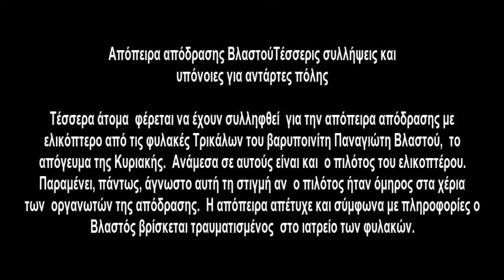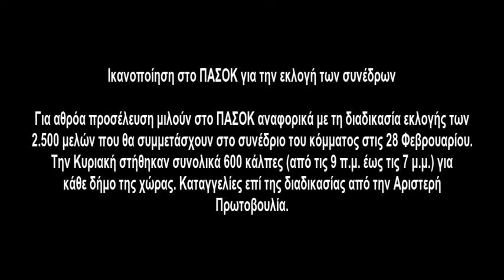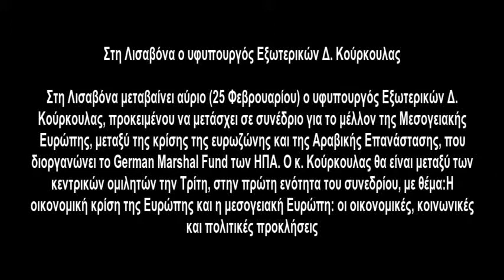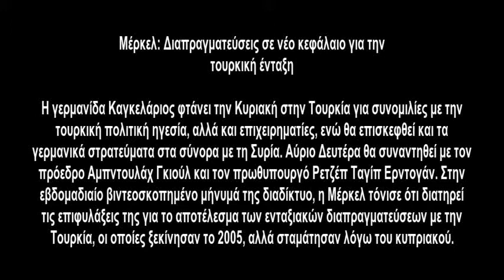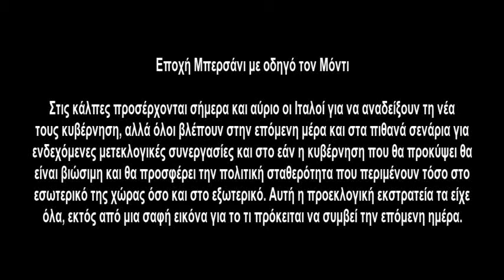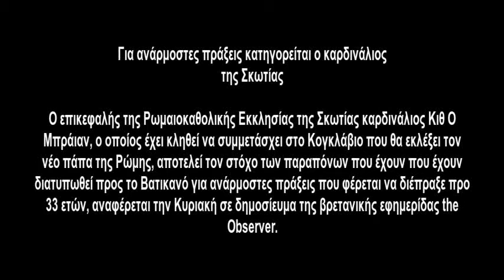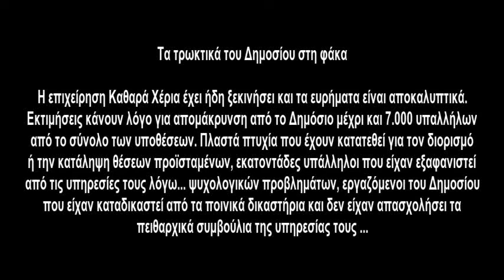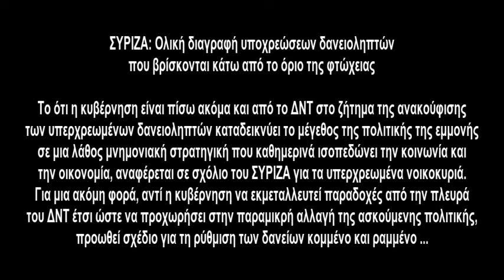TopGab Ελλάδα - Ειδήσεις 24-02-2013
Απόπειρα απόδρασης Βλαστού-Τέσσερις συλλήψεις και υπόνοιες για αντάρτες «πόλης»

Ικανοποίηση στο ΠΑΣΟΚ για την εκλογή των συνέδρων

Θεραπεία με βότανα για να αυξήσει τις ερωτικές του επιδόσεις έκανε ο Πιστόριους

Στη Λισαβόνα ο υφυπουργός Εξωτερικών Δ. Κούρκουλας

Ο Πάπας ευχαρίστησε τους πιστούς στην τελευταία λειτουργία

Μέρκελ: Διαπραγματεύσεις σε νέο κεφάλαιο για την τουρκική ένταξη

Ισλανδικό «κούρεμα» στα δάνεια

Εποχή Μπερσάνι με «οδηγό» τον Μόντι

Συλλήψεις για παράνομη αναπαραγωγή συγγραμμάτων

Για ανάρμοστες πράξεις κατηγορείται ο καρδινάλιος της Σκωτίας

Τα «τρωκτικά» του Δημοσίου στη φάκα!

ΣΥΡΙΖΑ: Ολική διαγραφή υποχρεώσεων δανειοληπτών που βρίσκονται κάτω από το όριο της φτώχειας